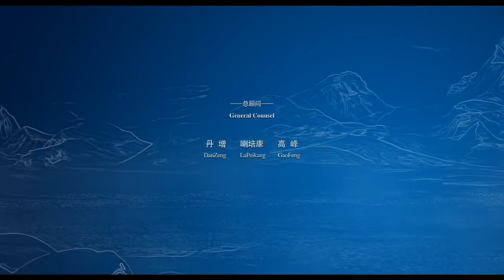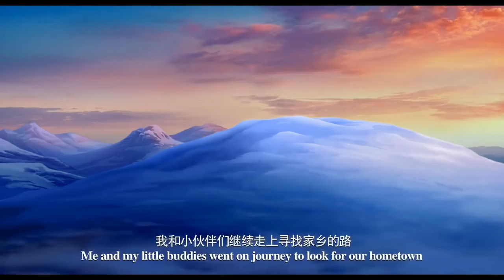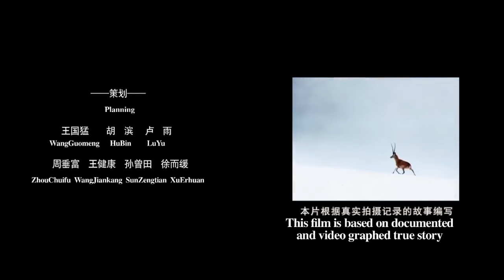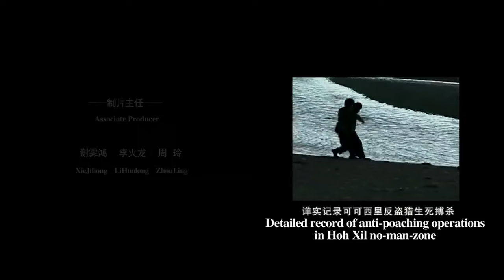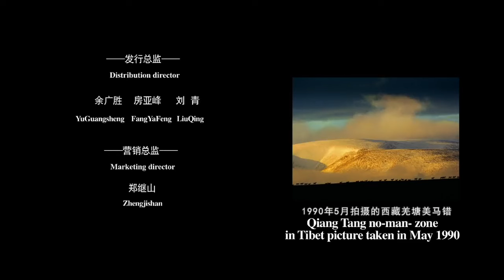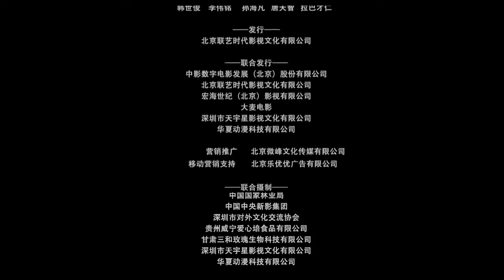The King of Tibetan Antelope